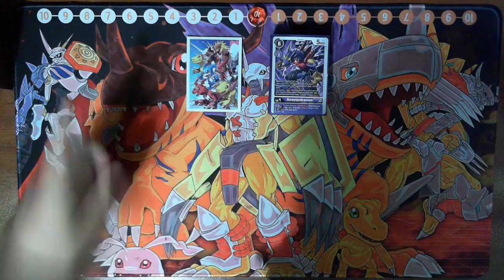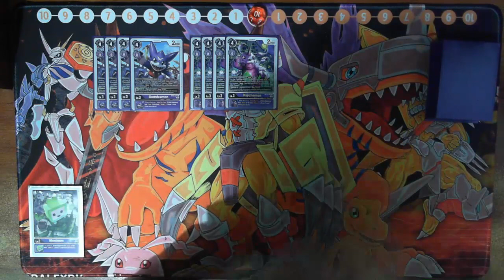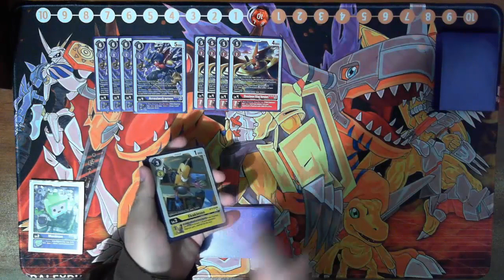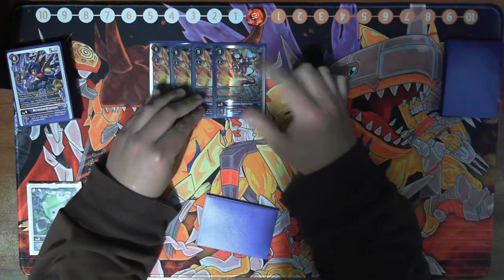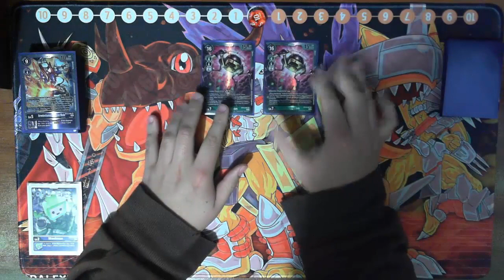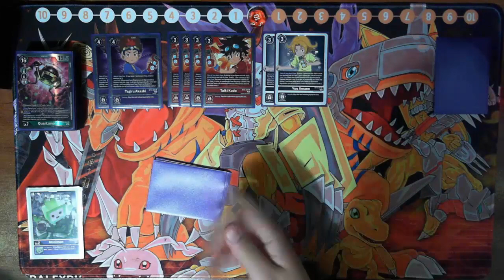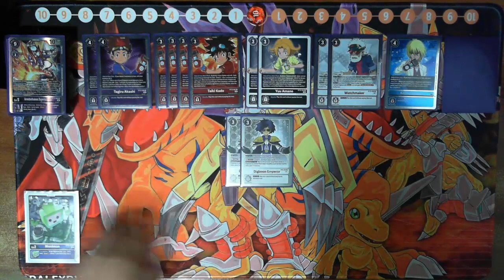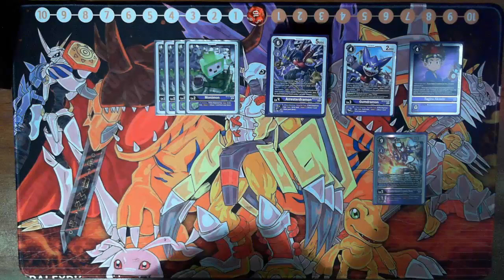Digimon TCG | Arresterdramon E-03 | Deck Profile (BT12)(Actualización)